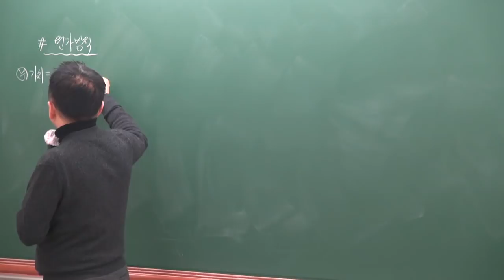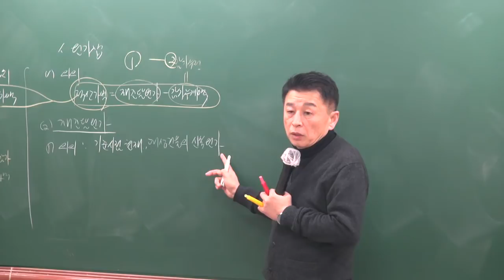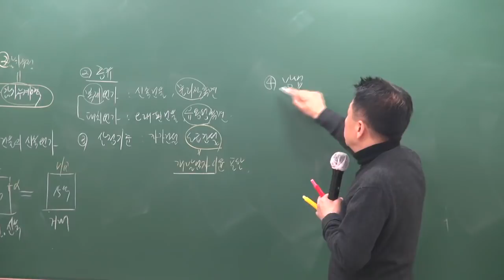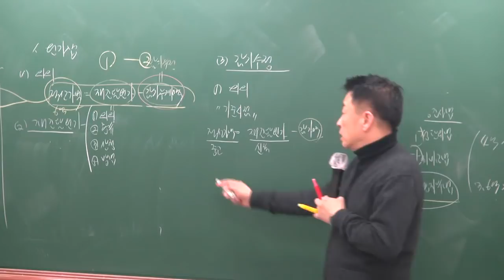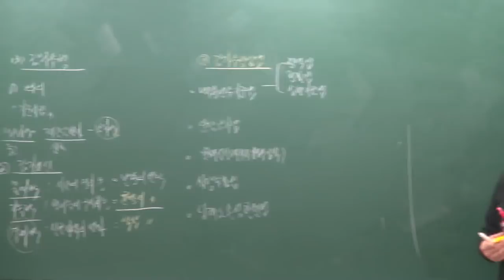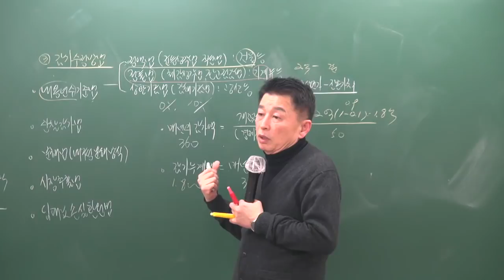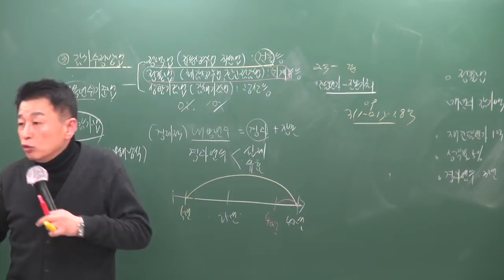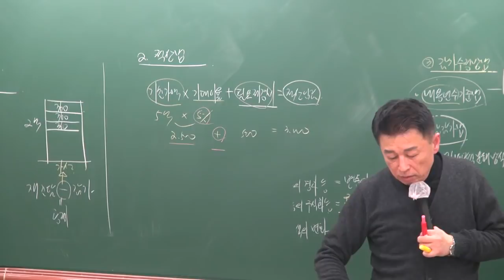[공전무] 2019년 공인중개사 부동산학개론 기본이론 2-34